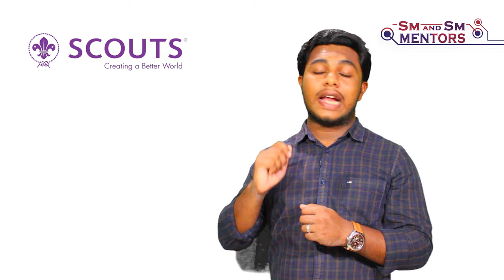How to Tie a Clove Hitch | Malayalam | Scouts and Guides | Knots | Tutorial | Basic Scout Knot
This Video Explains How to Tie a Clove Hitch in Malayalam